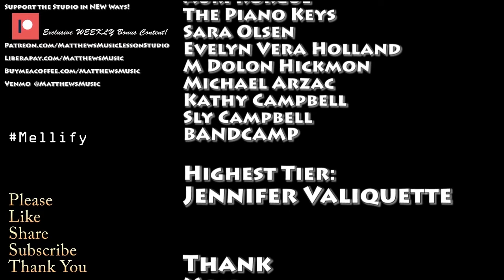Bette Midler "I Put A Spell On You"(Hocus Pocus) Reacted to by Musicians Panel